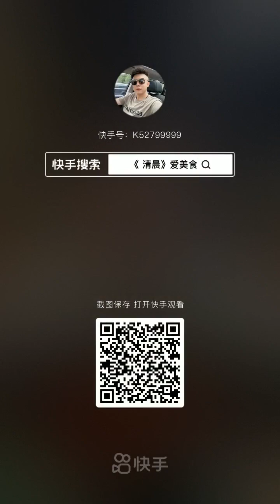Beef Noodles Soup